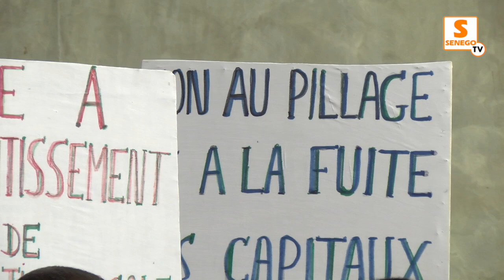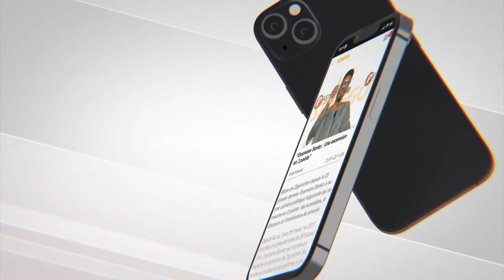Sen'eau : "La direction générale est irresponsable" (Oumar Ba)